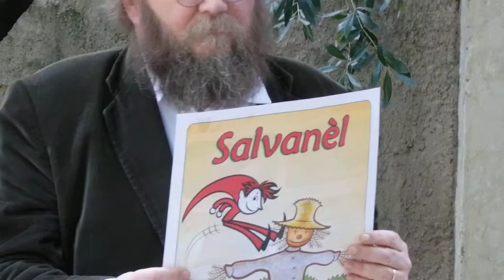Inaugurazione Parco dei Mestieri, decima edizione - Andrea Foches - 25.04.2014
Andrea Foches, ideatore del Salvanèl, interviene all'inaugurazione della decima edizione del Parco dei Mestieri, iniziativa dedicata alle scuole e alla cittadinanza, all'interno di Trento Film Festival: "Ogni anno il Salvanèl scende dai monti e viene a trovarci al Parco, portandoci sempre qualcosa di diverso..."